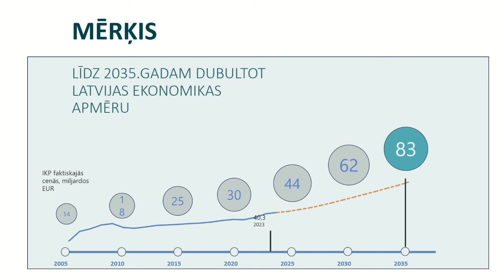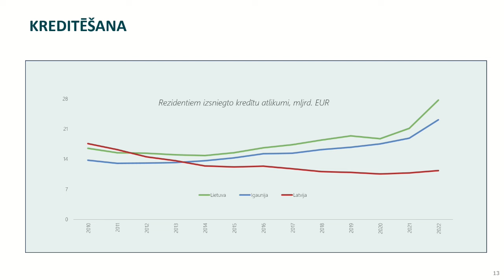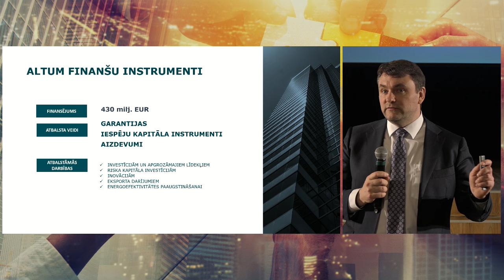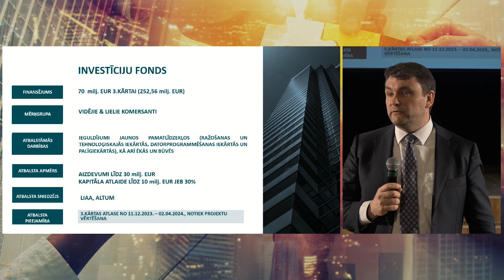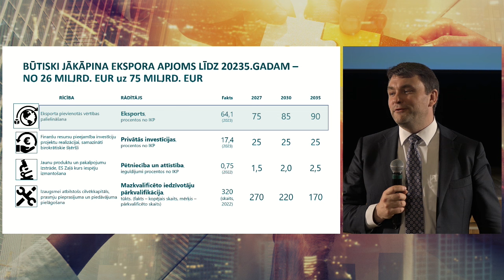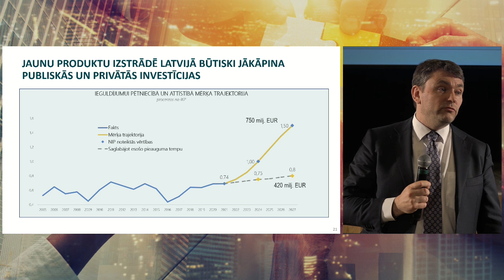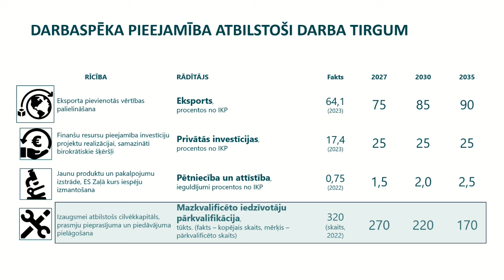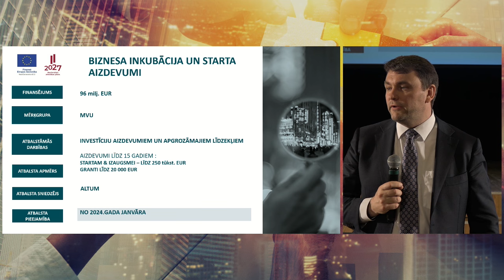Valsts atbalstsuzņēmējiem - impulss produktivitātes kāpināšanai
Forums uzņēmējiem “Finansējums un atbalsts biznesam Latgalē”
2024.gada 18.aprīlis